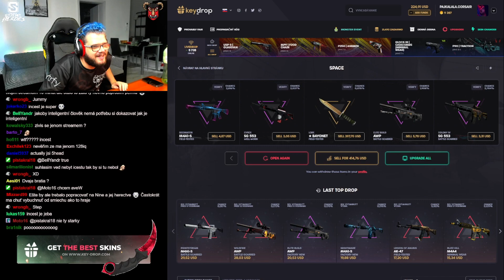MichaelAverage┃Brácho Poj** Ma